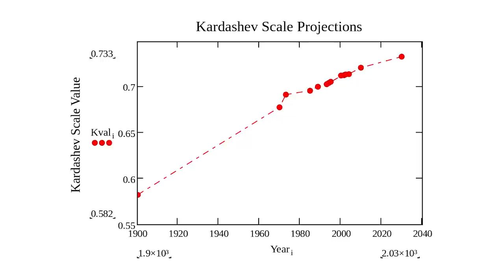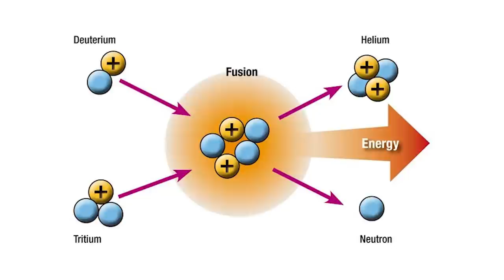NỀN VĂN MINH của con người còn quá LẠC HẬU? | Truê | KHOA HỌC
Có thể loài người chúng ta nghĩ rằng mình là một loài sinh vật tiến bộ, với những chiếc smartphone hay xe hơi bóng lộn, nhưng trong một hệ thống lớn, chúng ta là những sinh vật thời tiền sử, theo nhà vật lí lý thuyết nổi tiếng Micho Kaku. Câu hỏi lớn được đặt ra là, chúng ta trong 100 năm tới với những tiến bộ khoa học sẽ tự hủy diệt hay trở thành một chủng tộc cao cấp hơn.
Nội dung:
00:00 - Start
00:34 - Thang đo Kardashev
Bài viết: Chúng ta đang ở đâu trên bậc thang các nền văn minh? (Phần 1)
Giọng đọc: Pinkdot
Editor: Pinkdot
Những nội dung liên quan:
ĐỊNH KIẾN VÙNG MIỀN của người VIỆT NAM  | Nhện tri thức | Văn Khôi Ngô | SPIDERUM

 • ĐỊNH KIẾN VÙNG MI...
Dòng nhạc Lo-fi: Nghệ thuật từ sự không hoàn hảo | Nhện tri thức | Miinnn | SPIDERUM

 • Dòng nhạc Lo-fi: ...
SAU CÁI CHẾT, chúng ta đi đâu?  | Nhện tri thức | Mystic Cat Lady | SPIDERUM

 • SAU CÁI CHẾT, chú...